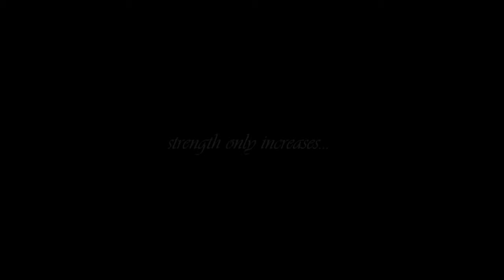HELLO PROJECT blitz2-morning musume trailer.wmv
all rights entitled to their holders
didn't make or receive money for this

Musume Mafia:  A famous crew with numerous generations of strong fighters, noted Idols within Hello Project.  This generation has maintained the Musume name high above the rest.  Now with the exchange of power from Leader to sub-leader rivals won't stop at the chance to topple the biggest family on the scene.